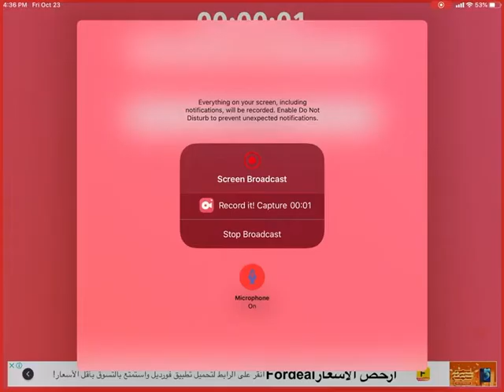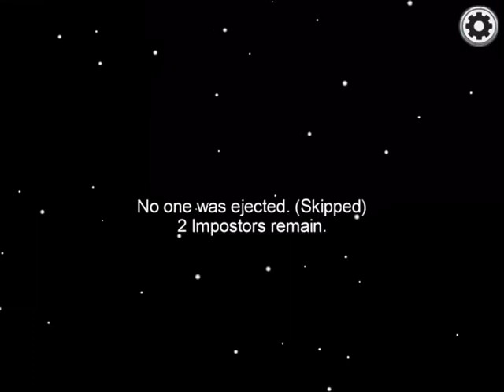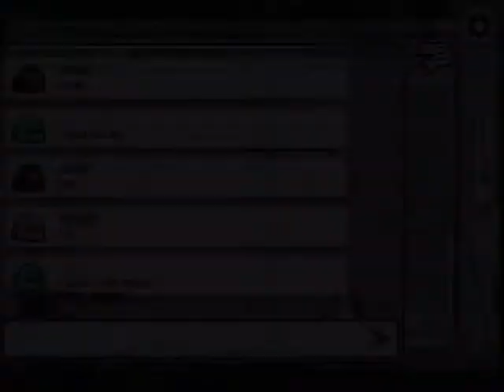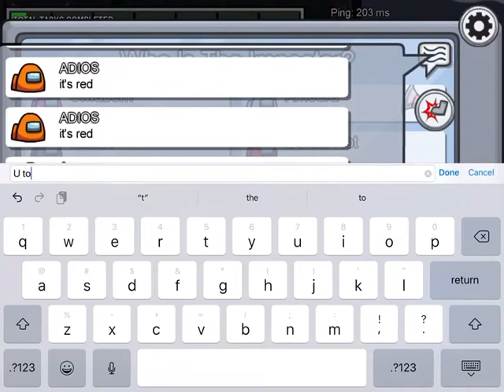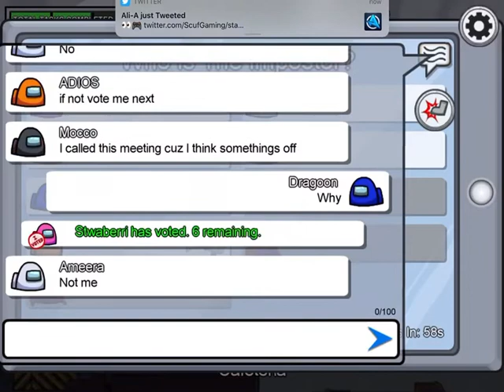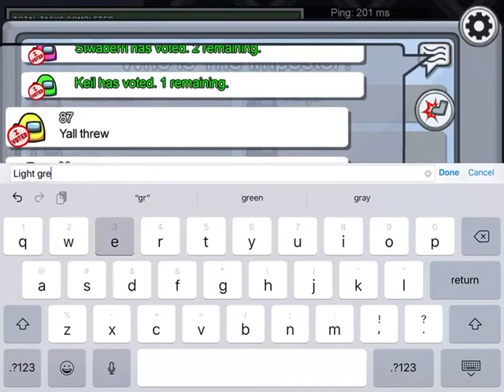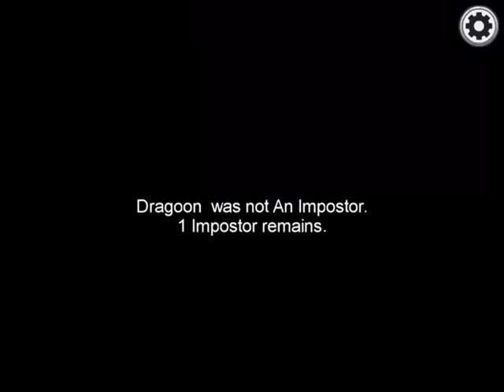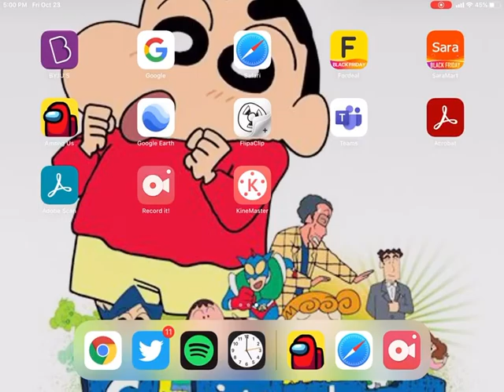Paying Among Us For The First Time.(Among Us gameplay)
Hey guys in this video I will be playing among us for the first time. They are

Aryan
Advaith
Hammad
Jawwad
Vyas

Will be there enjoy the video